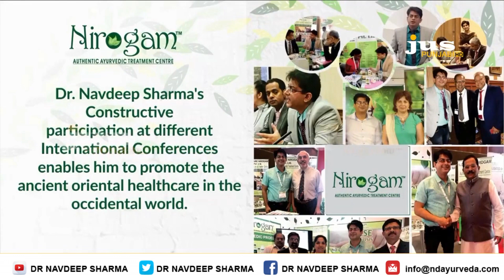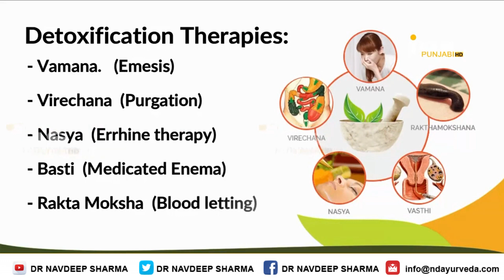Live Show (Jus Galbaat) on Jus Punjabi(HD) | Dr. Navdeep Sharma | NDCareNirogam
Globally Renowned Ayurvedic Healer, DrNavdeepSharma was invited to the popular live show "JUS GALBAAT" hosted by a famous anchor, Mrs. Arvind Kaur at its New York office, where he shared his valuable expertise in Ayurveda with the viewers of the USA and Canada at JusPunjabi(HD).